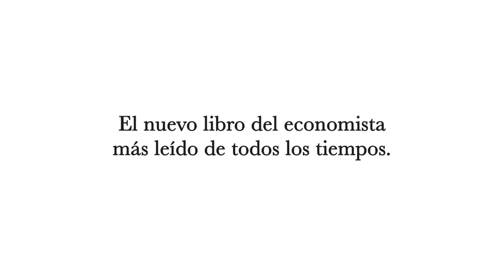Booktrailer - ¡Viva el socialismo! de Thomas Piketty - Grupo Planeta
¿Es el socialismo el camino hacia una sociedad más justa y más igualitaria?